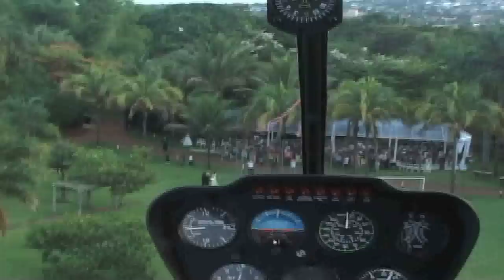Making of Camila Lamounier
Imagens - Alexandre Wendell -
                  Vilmar Ribeiro
 Edição - Alexandre Wendell